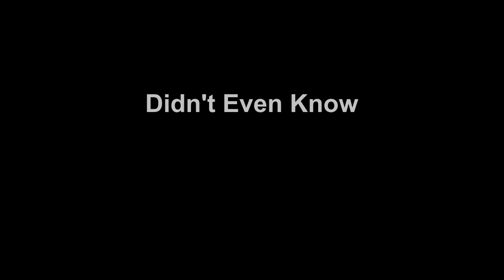Muskies show up when casting with an Underwater Camera! Didn't Even Know...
Full session and widescreen video casting a Jig Spinner, Doctor Spoon, and Silver Weedless Spoon with a spydro (modified gopro) underwater camera. A was previously posted as a highlight for the last Muskie that shows up

Trolling and casting for Bass, Walleye Northern Pike, and Muskie...
Eagle Lake, Ontario Canada
September 2021